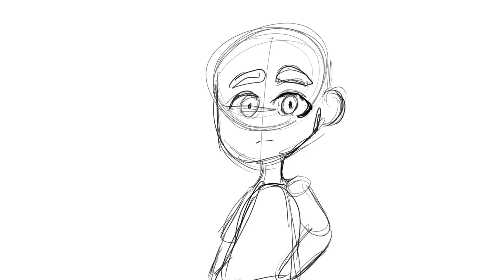More than 30 frames for this?!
idk how to animate, i'm new at this.